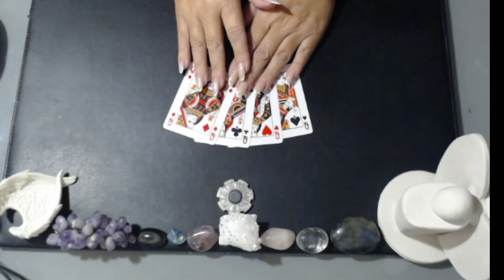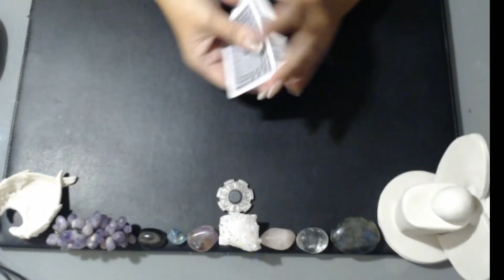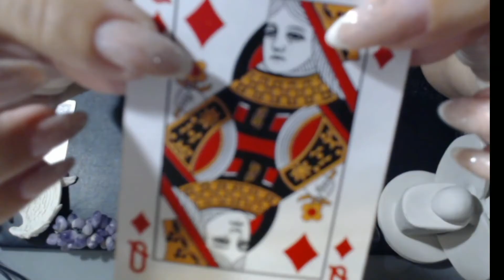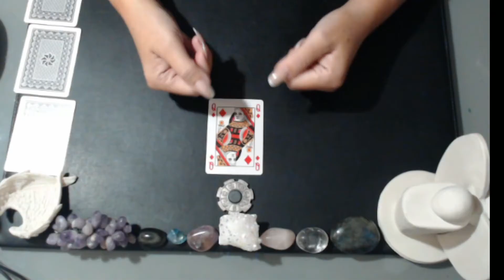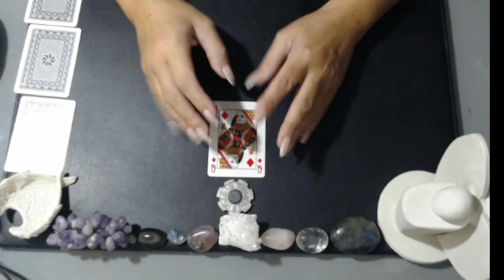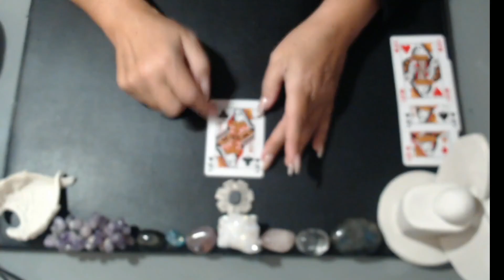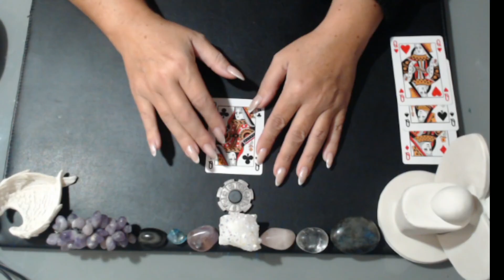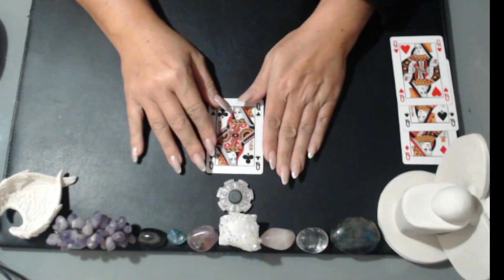Messages des guides © - Tirage à choix - 14-12-2022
✅Je fais des lectures d'âme, soins spécifiques et messages des guides tout est sur mon

✅Nettoyage par mon fils : les attaques, les parasitages, les anciennes souscriptions - sceaux et implants énergétiques etc...

⚠️ Tirage intemporel - guidance collective : merci de prendre du recul et garder votre discernement.
⚠️Mes partages ne remplacent aucunement un avis médical, juridique ou professionnel. Chaque individu est seul responsable de sa propre interprétation et action. Mes lectures servent de point de réflexion et ne peuvent pas correspondre à tous.

🙏Je suis médium canal j'ai tous les clairs d'ouverts et plutôt actifs (je vois-j'entends et je ressens) d'où mon débit en "canalisation directe"  (si cela va trop vite lol vous pouvez ralentir la lecture de vidéo hein)

✅Les supports ne sont que des accessoires visuels ^-^ , tirage intemporel et guidance collective.
⚠️Tout mon travail est sous copyright (ouep je suis une ancienne juriste ^^)

🌈Toutes mes méditations (courtes) en chirurgie de lumière sont gratuites (+50) et sont en accès libre sur youtube, sur mon site wordpress et sur VK (facebook russe)

✅Timecode  :
Choix 1 :  1:35
Choix 2 : 9:08
Choix 3 : 14:19
Choix 4 : 17:58

💝 Retrouvons les énergies du coeur - du coeur sacré qui nous anime.

🗝 A chaque être de lumière qui me lit, qui cherche et qui se cherche :
💌 éveillez vous,
💌 aimez vous,
💌 osez répandre la paix et la lumière qui constitue votre essence divine - votre être originel.

A chaque être de lumière qui passe par ici, je vous souhaite de chercher non une "vérité" mais une "réalité" , celle qui vous fera rayonner 🗝🙏

Sortons de la matrice duelle pour aller vers notre propre humanité consciente, aller vers nos fréquences les plus hautes, les plus libres et autonomes dans la création
🙏Réveillons-nous !
🙏Unissons-nous !
🙏Aimons-nous !